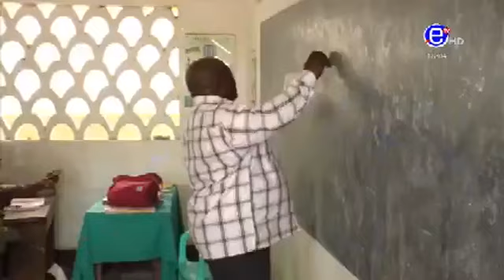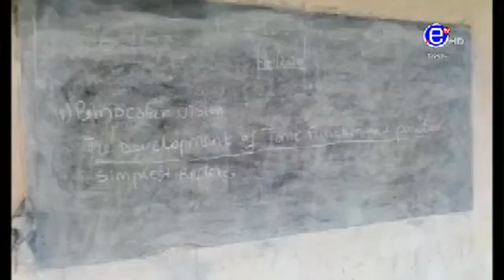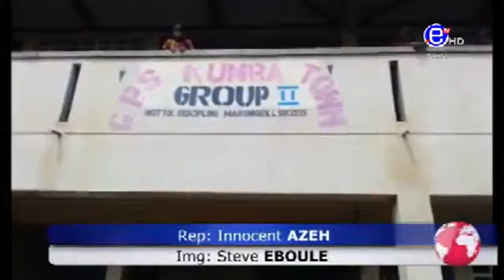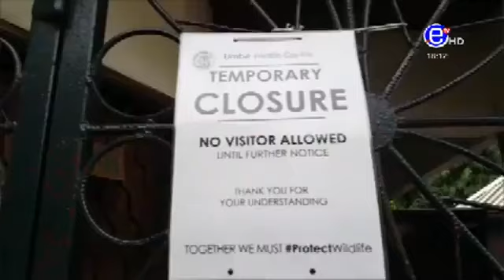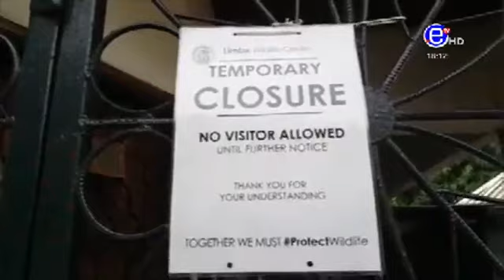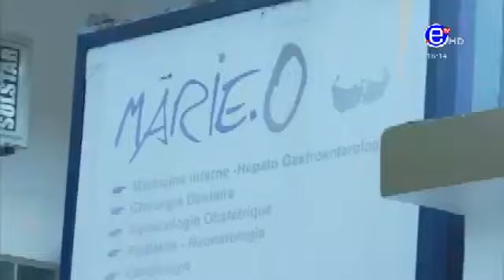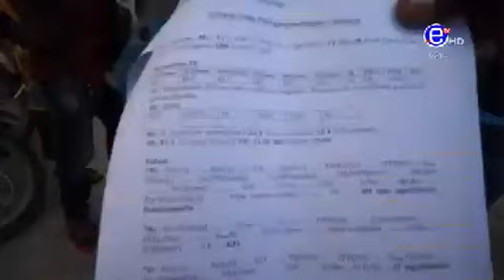The 06.00 PM News - Friday 15th May 2020 - Equinoxe Tv